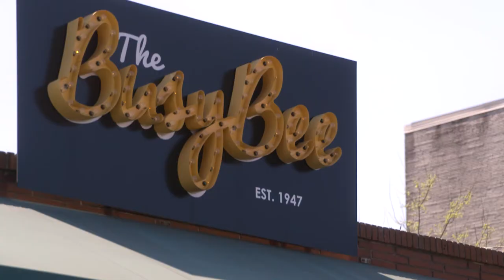2022 James Beard America's Classics Winner: Busy Bee Café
Busy Bee Cafe, Atlanta, GA - a 2022 JBF America's Classics winner! When Lucy Jackson opened the Busy Bee Café in1947, it was one of only two streets in the city of Atlanta open to Black entrepreneurs after the race riots pushed the community from downtown. Today, the cafe is owned by the Gates family with Tracy Gates at the helm, who keeps the cafe a community gathering spot and bastion of comforting soul food for generations past and present come to roost.